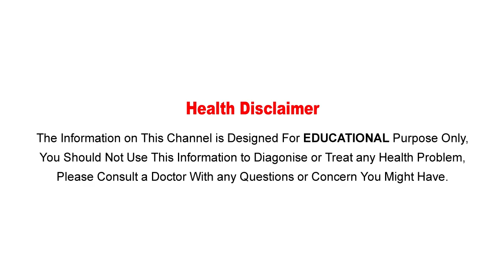Health Benefits of Drinking Warm Water-Telugu Health Tips-Aarogyasutra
Watch :Health Benefits of Drinking Warm Water-Telugu Health Tips-Aarogyasutra

Aarogya Sutra